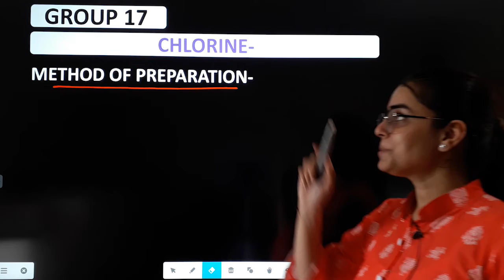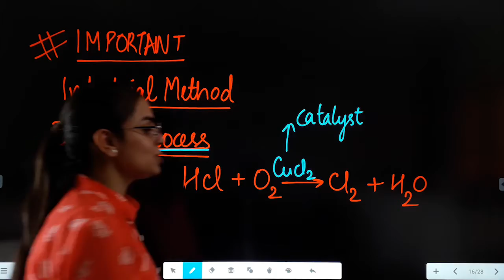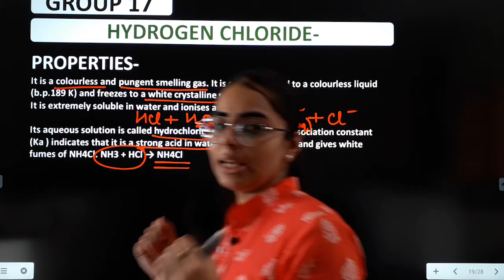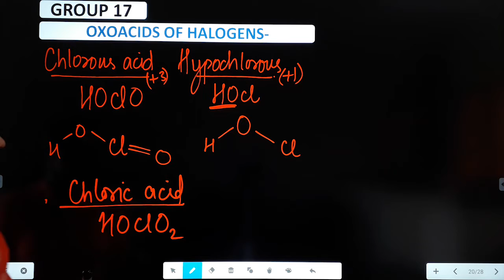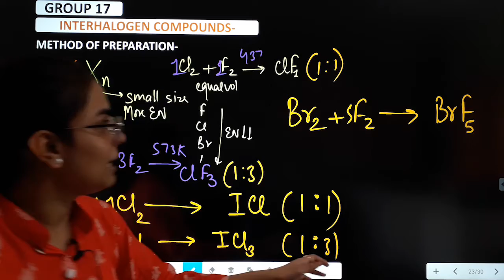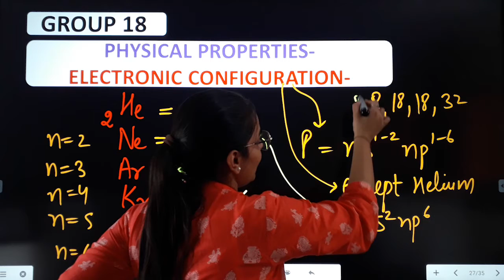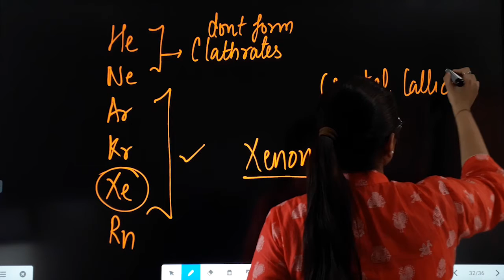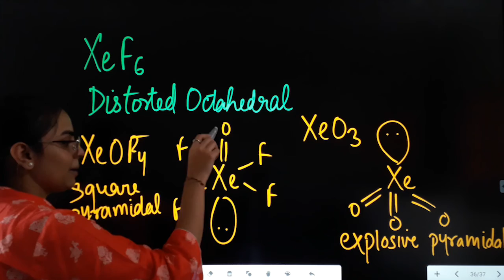LECTURE 9 || P BLOCK || KASHEE SERIES || CLASS 12 || GROUP 17 (PART 2) & GROUP 18 JEE , NEE , BOARDS